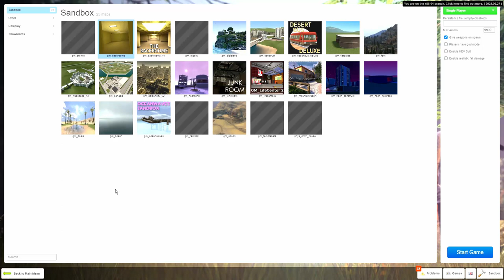Gmod nextbots are haunting me (voice reveal ig)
Uh yea now you know how my voice sounds like so.
also I was kinda sick while making this.